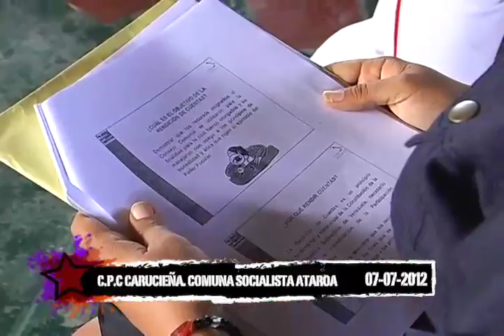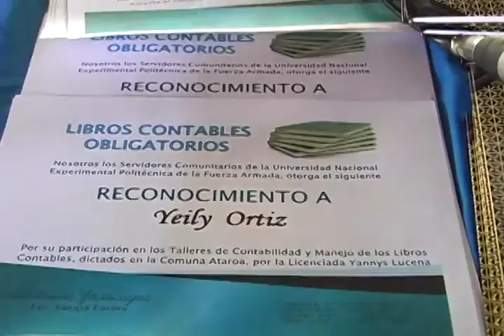Pateando El Barrio: Mercal en Los Encantos y Estudiantes de la Unefa presentan proyectos_Nº 36_B1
Numero 36
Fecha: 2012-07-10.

La información de la presente emisión:

Mercal distribuye alimentos en la Comunidad Los Encantos

Estudiantes de la Unefa presentan sus proyectos